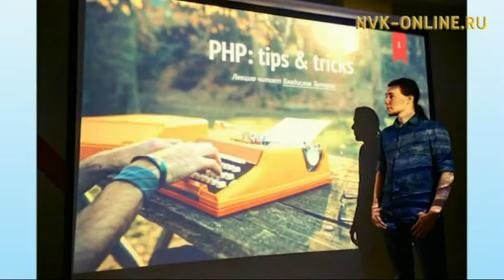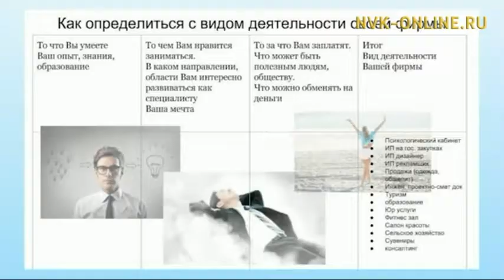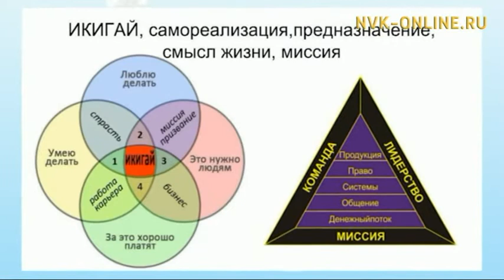Как найти свое призвание? И как превратить свое хобби в бизнес?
Как найти свое призвание? И как превратить свое хобби в бизнес? Летний эфир (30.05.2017)

Официальный сайт NVK-ONLINE.RU -  Гости первой части "Летнего эфира" - программист Владислав Тетерин, который очень увлекательно рассказывает о своем профессиональном опыте и предприниматель Матрена Колтовская, которая превратила свое хобби в бизнес, а также руководители Центра парашютной подготовки Виктория Медведева, Вадим Бакланов.

Во второй части передачи - бухгалтер Афанасий Сивцев и руководитель танцевальной студии Ксения Хамитова.